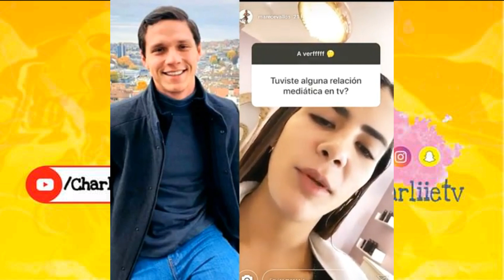Mare Cevallos! Le Ase Asco A La Relación que tubo con Arturo León, Y que Nunca volvería a bln